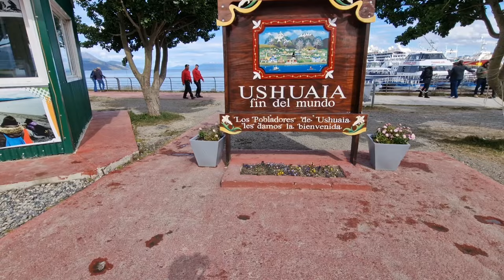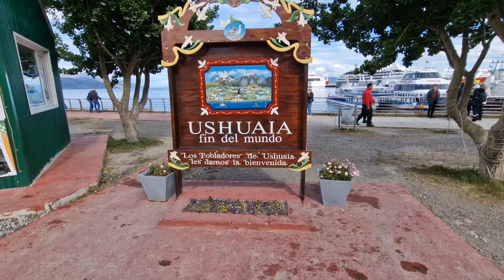WATCH THIS BEFORE you book an ANTARCTICA 🇦🇶 cruise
Antarctica cruise seems to be gaining in popularity recently.  But there are so many things to consider before booking one.  In December 2022, I went on an Antarctic expedition cruise with PONANT on Le Boreal, and it took me a lot of research beforehand to decide on the right cruise line to go with.

I spent a lot of time researching different aspects of Antarctica cruising, and I thought it would be useful to create a video to answer some of the questions that I had before, which I think many of you watching this video may have.

0:00 Opening
1:10 What does it entail?
1:28 Scenic cruising
2:57 Expedition cruising
3:50 Is the sea rough?
4:10 Drake Passage
6:25 Which itinerary?
8:06 When to book?
9:41 When to visit?
13:26 Which cruise line?
17:45 Conclusion